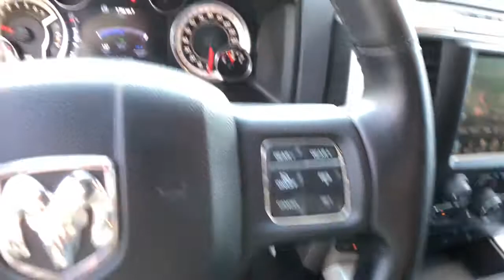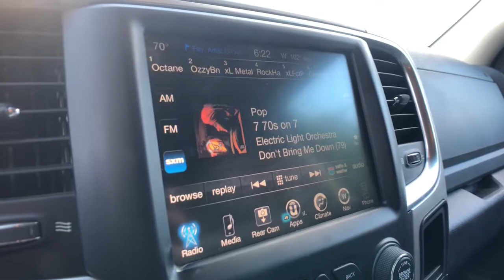2016 Ram 1500 Rochester Hills, Troy, Pontiac, Sterling Heights, Auburn Hills, MI 211003P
Delmonico Red Pearlcoat Used 2016 Ram 1500 available in Rochester Hills, Michigan at Rochester Hills CDJR. Servicing the Troy, Pontiac, Sterling Heights, Auburn Hills, MI area.

Recent Arrival! 2016 Ram 1500 Outdoorsman 4WD Delmonico Red PearlcoatbrbrRochester Hills Chrysler Jeep Dodge Ram, Rochester Road between Hamlin & Avon. Certification Program Details: Type your description herebrbrCOMPLETE 100% OF YOUR PURCHASE ONLINE AND SCHEDULE PICK UP TODAY.